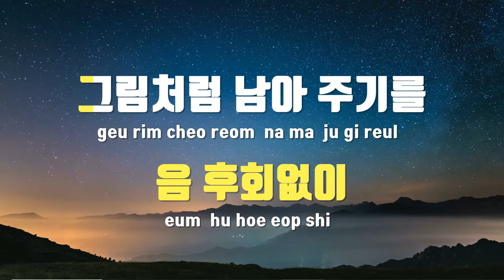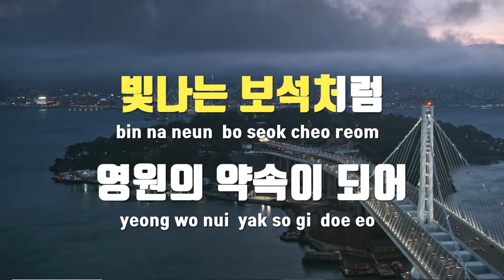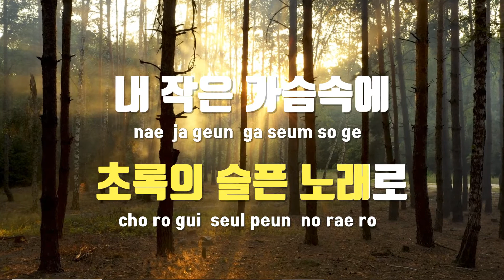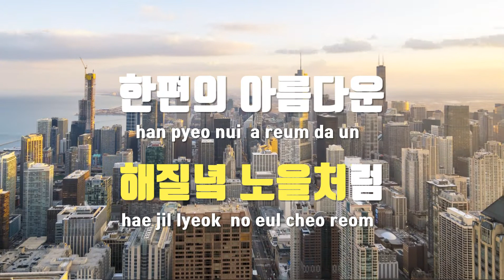[TJ노래방 / 멜로디제거] 너에게난,나에게넌 - 자전거탄풍경 / TJ Karaoke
너에게난,나에게넌  --  자전거탄풍경